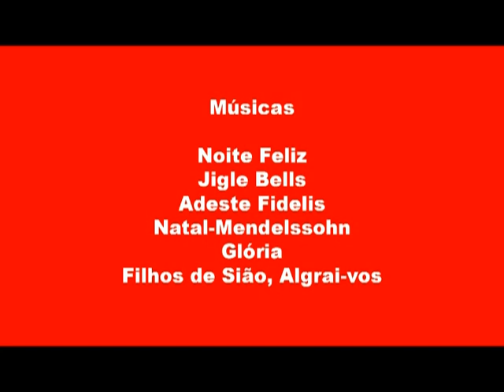CANTATA DE NATAL IMBA&CORAL AUXILIADORA 2011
Cantata de Natal da Orquestra de Câmara do IMBA e Coral Auxiliadora com a regência de Gilca Nocchi Collares e Renato Paim em 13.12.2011 às 20h30 na Igreja Conceição de Bagé. Direção da Orquestra de Câmara do IMBA e  Coordenação do evento de Marcelo Barbosa.